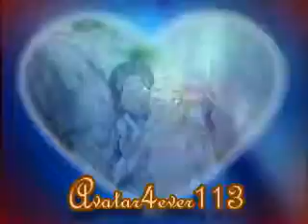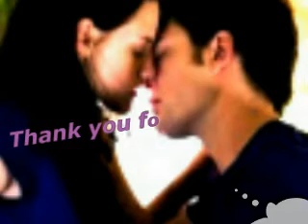Kataang Goodbye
song miley cyrus(Do not ask)
Questions message me...
bye